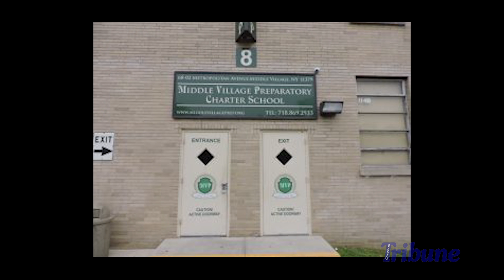Queens Tribune News Video September 21 2017